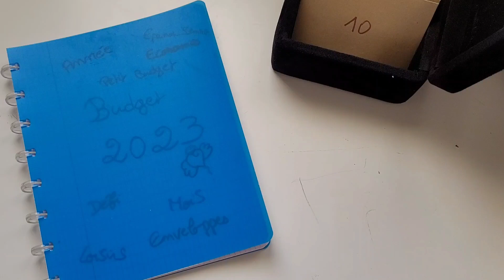Mise au point + bilan semaine 3 + Budget semaine 4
hello, la vidéo commence par une mise au point concernant un commentaire reçu,  je poursuis avec le bilan de ma semaine 3 et le budget de ma semaine 4 de février 2023 :) bon visionnage